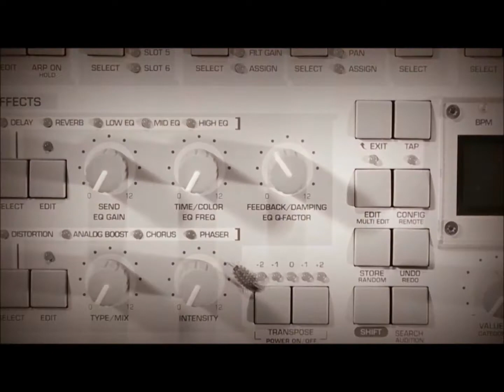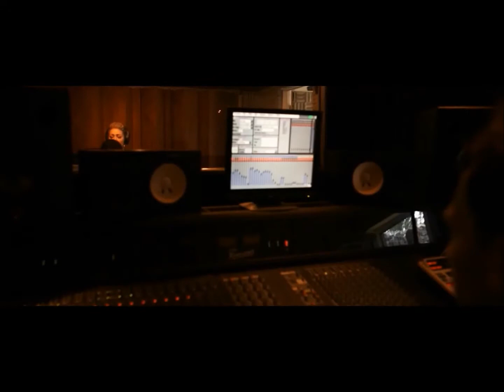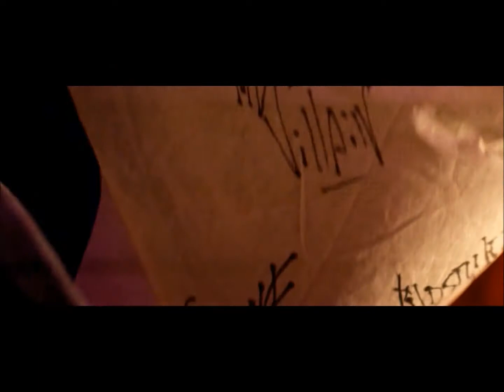Many more's grand mix part1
hard/tekstyle mix